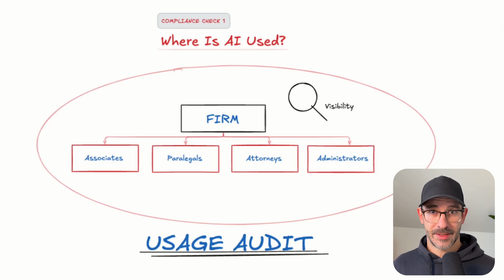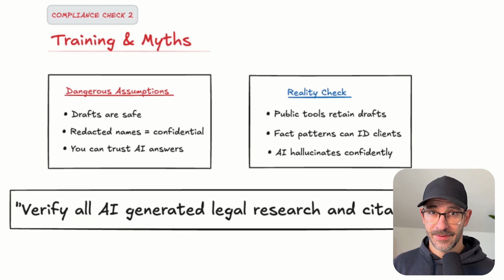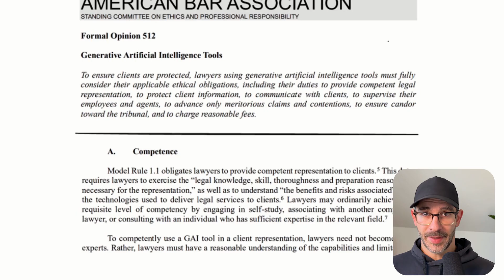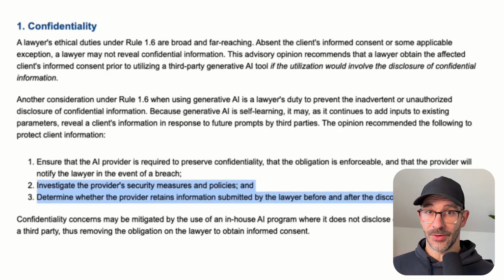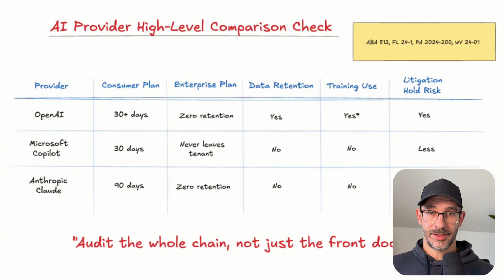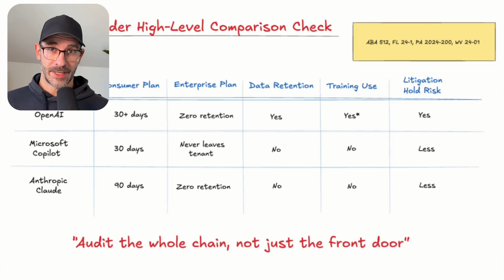Why AI is Getting Law Firms Sued (and How to Avoid it)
⚖️ Topic: 4 AI compliance checks every law firm & legal team needs before using ChatGPT or Copilot.